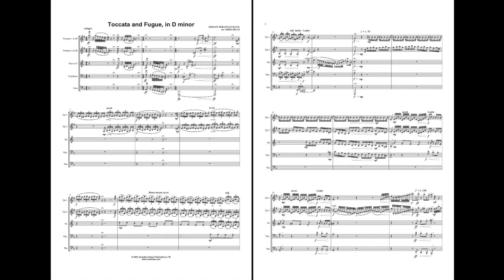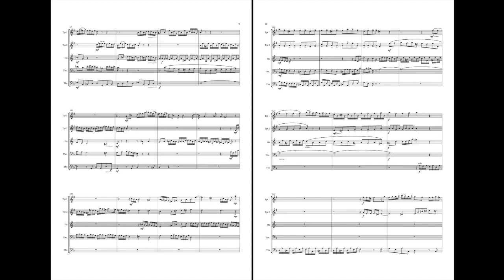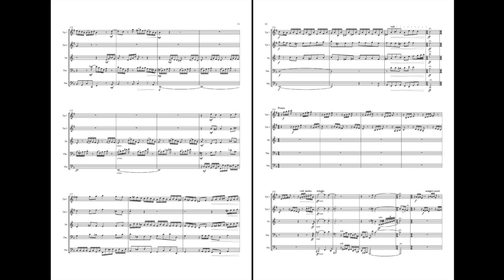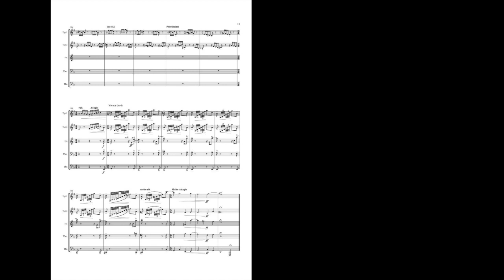Bach , arr. Mills Toccata & Fugue in D Minor Score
This iconic brass quintet arrangement by Fred Mills is a favorite of Canadian Brass followers. This recording is from Canadian Brass: Amazing Brass.